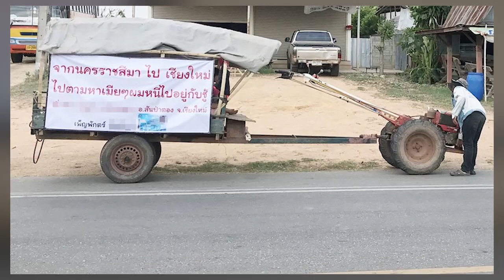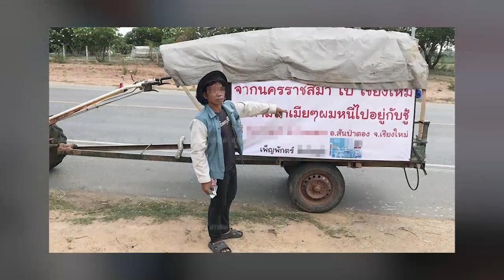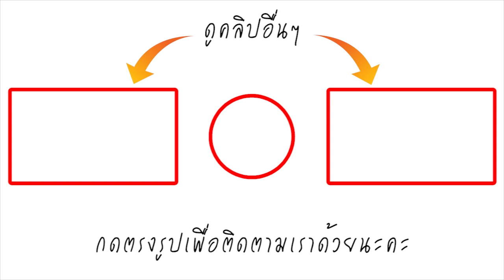ไม่ไปแล้วเชียงใหม่! หันหัวอีแต๋นกลับโคราช หนุ่มใหญ่พาลูกน้อยตามเมียหนีตามชู้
ความคืบหน้าเรื่องนี้ล่าสุด เมื่อเวลา 16.20 น. ผู้สื่อข่าวได้พบรถอีแต๋นของ นายทองคำ กับลูกสาว อายุ 7 ขวบ ลูกชาย 2 ขวบ อยู่บริเวณหลักกม.ที่ 240-241 ถนนสายชัยภูมิ-นครสวรรค์ ช่วงบ้านโนนเปลือย ต.ตลาดแร้ง อ.บ้านเขว้า จ.ชัยภูมิ ซึ่งอยู่ระหว่างเดินทางเข้าเมืองชัยภูมิ